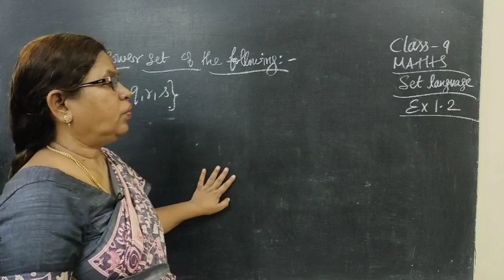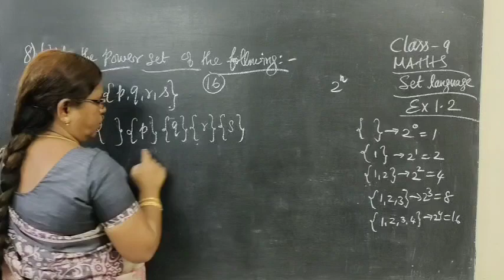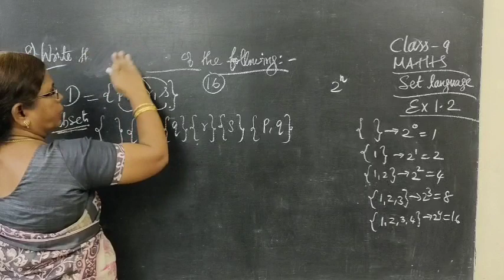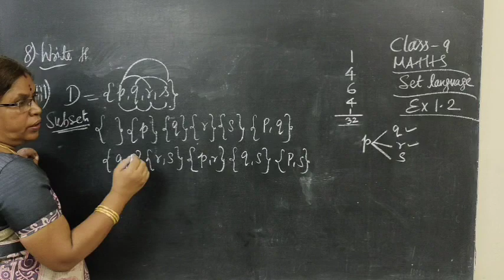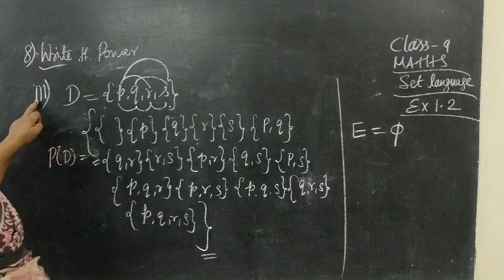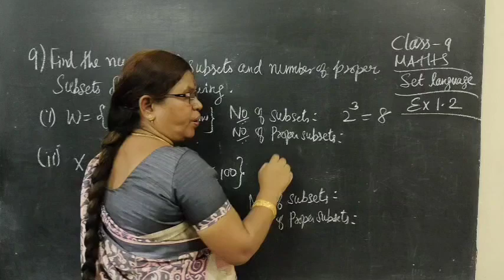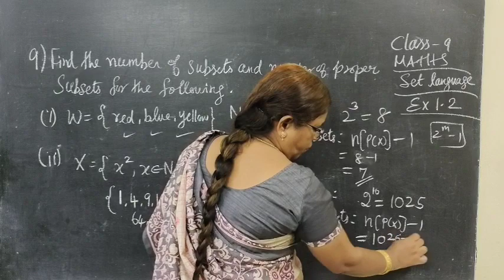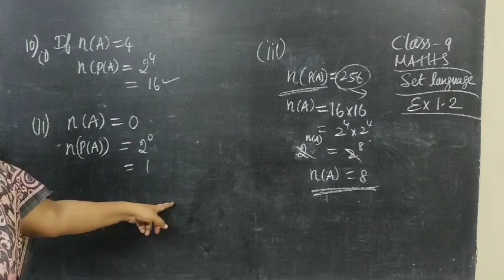9-Maths[Ex-1.2-8 to 10] Setlanguage‎@Gomathi Maths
9-Maths[Ex-1.2-8 to 10] Setlanguage‎@Gomathi Maths